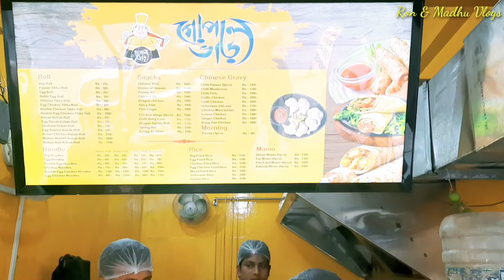|| Free তে খেলাম গোপাল ভাঁড়ের পরোটা আর চানা মশলা 🤤🤤 || Cheapest Breakfast In Barasat 💯👌🏻 MUST TRY🔥🔥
আজকে আমরা 10 টাকায় 3 পিস্ পরোটা আর সঙ্গে আনলিমিটেড চানা মশলা খেলাম... অসাধারণ লাগলো. পুরো ভিডিওতে সমস্ত কিছু তোমাদের সাথে শেয়ার করলাম...সবাইকে বলবো একবার অন্তত ট্রাই করে এসো বারাসাত গেলে.